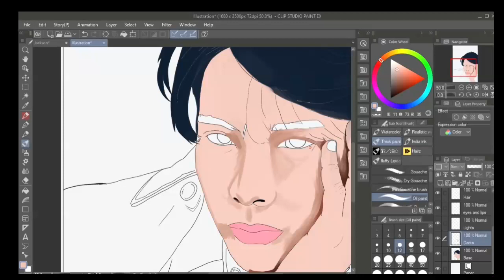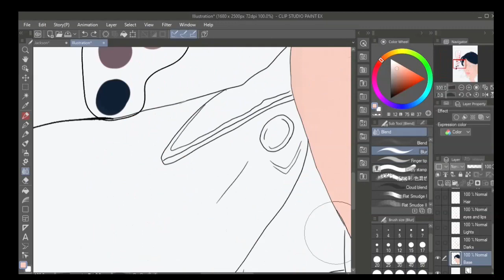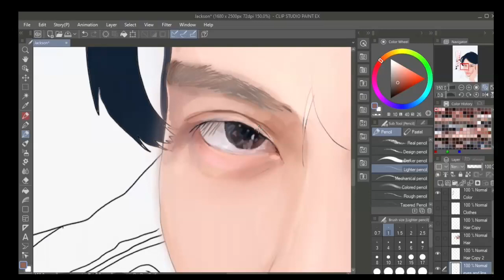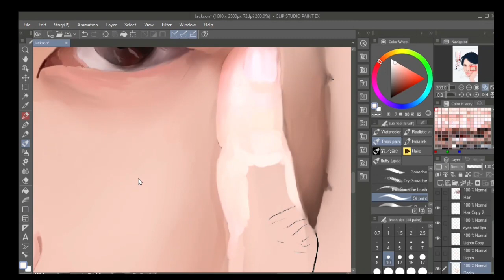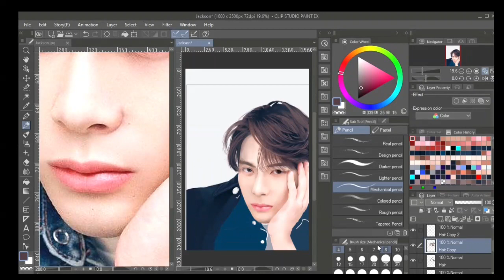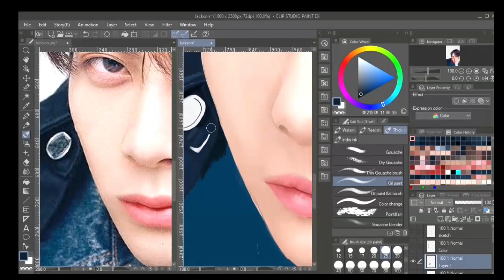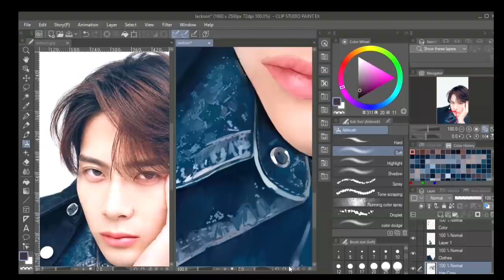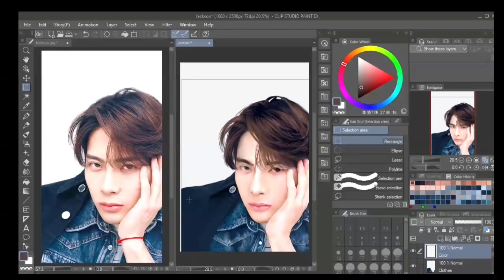Painting a Digital Portrait of Jackson from Got7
Hello Everyone!
It's been a while since I uploaded a video on this channel, I moved and kept working on improving my art, which eventually led me to digital art. I got a Wacom Cintiq last year and have started to record the process of painting portraits so here's a little video of how I approach the process.